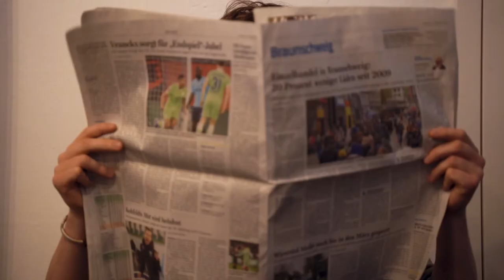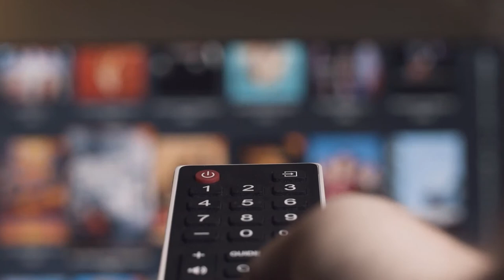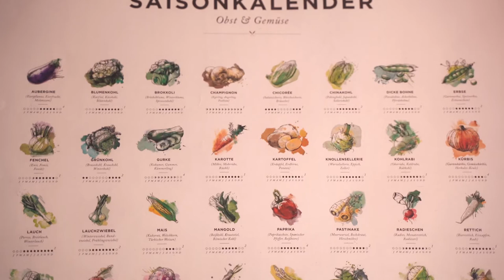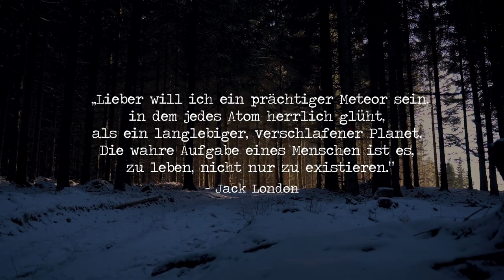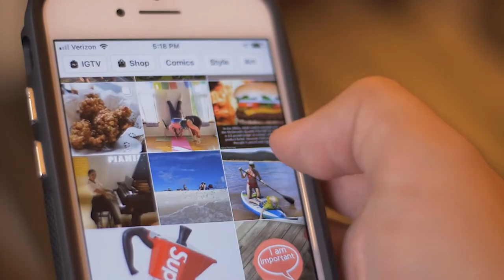Ich wage DOPAMIN DETOX (Selbstexperiment)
Wir stürzen uns von einem Dopaminrausch in den nächsten. Ich möchte schauen, was mit mir passiert, wenn ich auf schnelles Dopamin verzichte: Kein Social Media. Kein Netflix. Kein YouTube. Kein Alkohol oder Drogen. Kein Fast Food. Keine puschenden Getränke, keine Pornos. Keine Musik.

7 Tage geb ich mir Zeit in meinem Dopamin Detox Selbstexperiment.

Inhalt:
0:00 Intro
0:21 Dopamin, der Neutransmitter
0:35 Dopamin-Stimuli
0:48 Craving
1:00 Das Ziel des Experiments
1:23 Die Regeln des Experiments
2:25 Tag 1
4:18 Buch lesen
4:30 Tag 2: Journaling
6:10 Tag 4: Rauskommen und Energie aktivieren
7:37 Das eigentliche Problem mit Dopamin
9:02 Tag 7: Positive Effekte von Dopamin
9:40 Resümee/Fazit

》 SOCIAL MEDIA 《